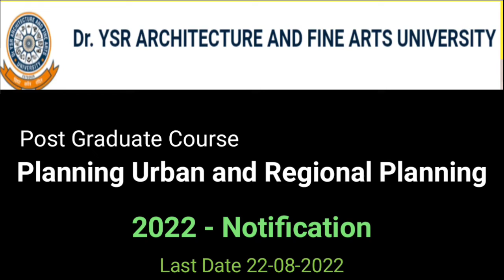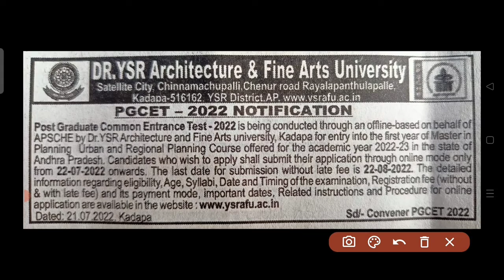Dr YSR architecture and fine arts University Notification 2022 planning Urban and regional planning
Dr YSR architecture and fine arts University Notification 2022 planning Urban and regional planning post graduate notification 2022 Sampat information

Sampath information
Dr YSR architecture and fine arts University 2022
first state universirty
city planning
urban planning
Planning Urban and regional planning Notification
Planning Urban and regional planning 2022
urban planning career
interior design course
interior designer
how to become an interior designer